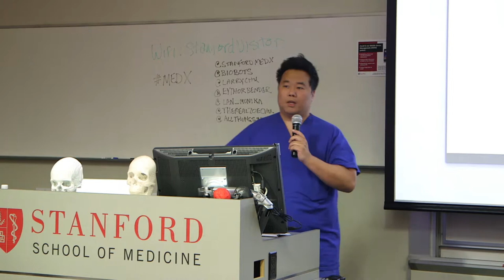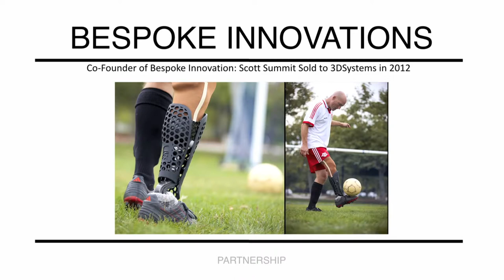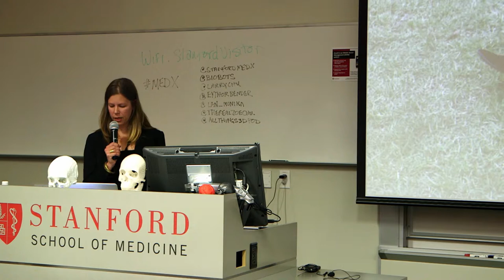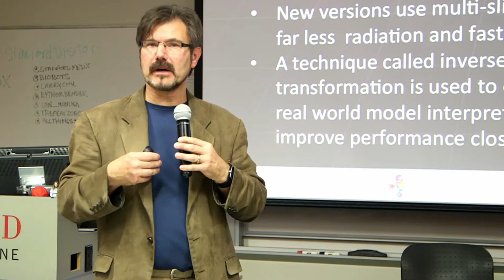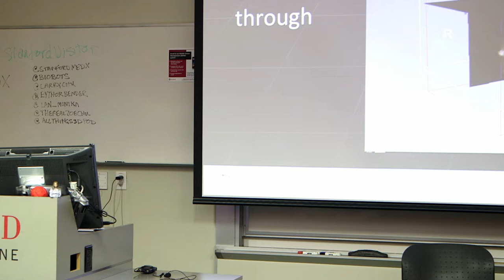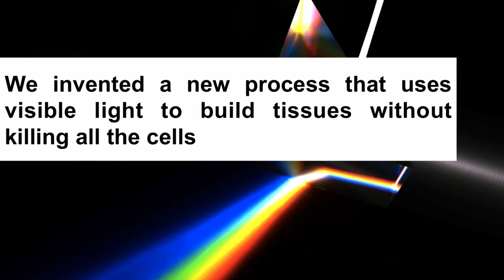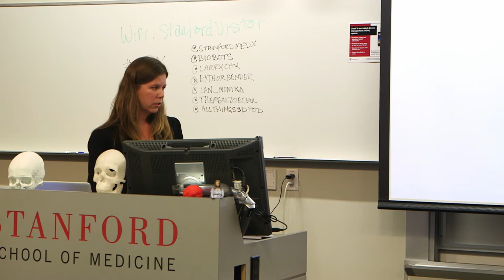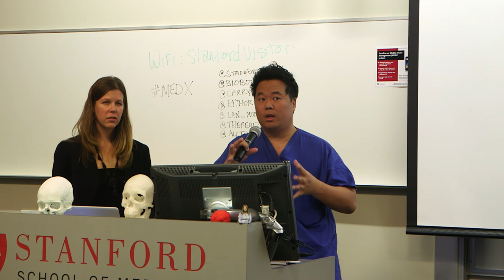MedX Makers Seminar 5-14-2015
Guest Lecturers Danny Cabrera (CEO, BioBots), Eythor Bender
(CEO UNYQ) and Michael Balzer (All Things 3D)

Three dimensional printing has the potential to transform the design, research and implementation of new technologies in medicine.

MedXMakers, a new initiative from Medicine X will explore this emerging technology to help the scientific, maker, and patient communities realize its full potential to transform healthcare.